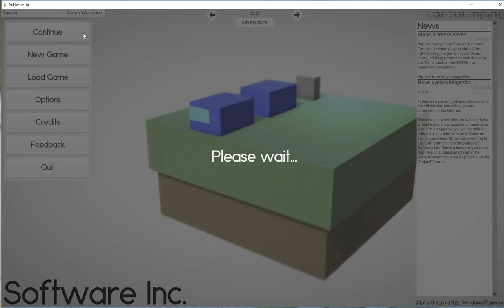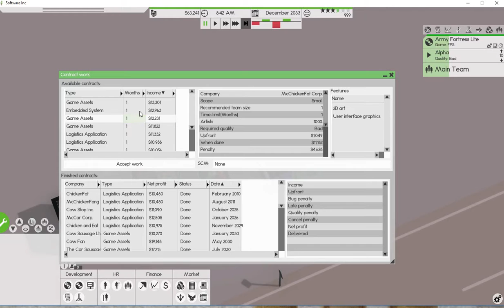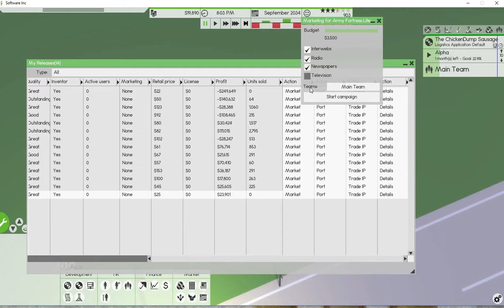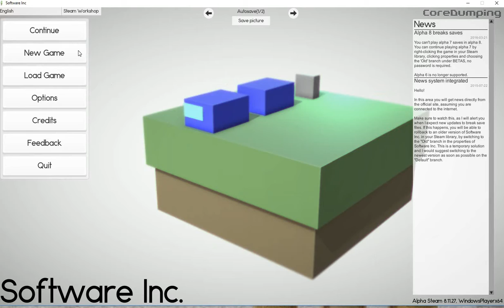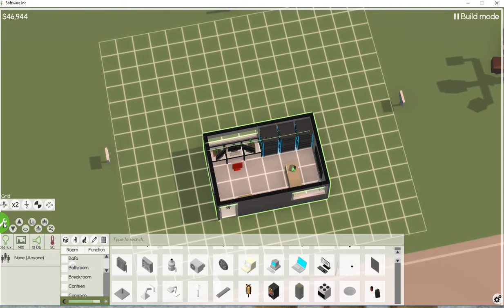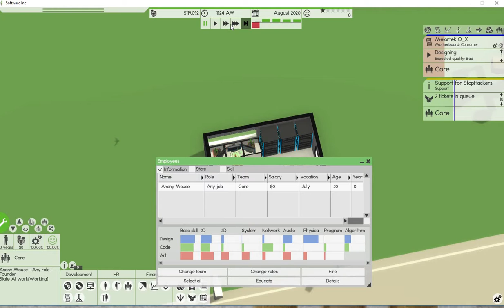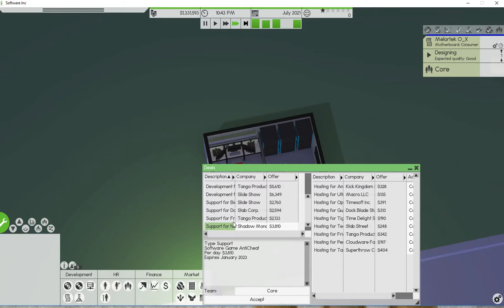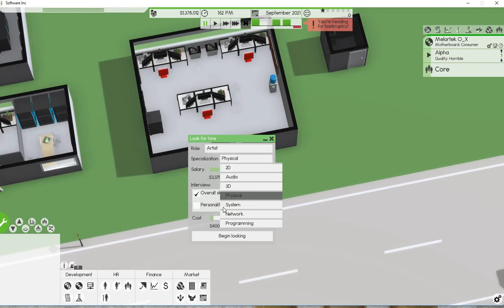Restarting? Software Inc HardMode Ep6 S2